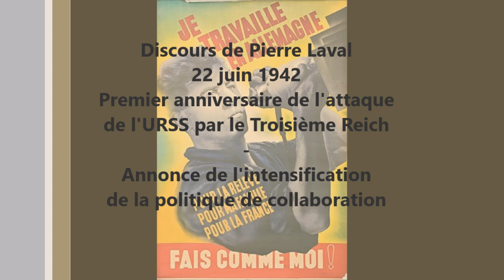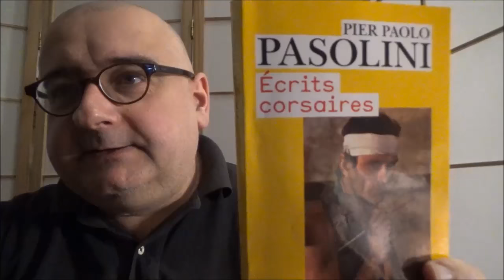Die Deutschland-Illusion (Marcel Fratzscher)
Une note de lecture sur "L'illusion Allemagne" (mot à mot) ou "L'illusion sur l'Allemagne" (si on préfère parler un bon français), un ouvrage d'économie de M. Fratzscher (et certainement une des sources du programme économique de MM. Fillon et Macron). Sous-titre : "Pourquoi nous (les Allemands) surévaluons notre économie et avons besoin de l'Europe".

L'ouvrage n'est pas disponible  en français. Pour les germanistes :